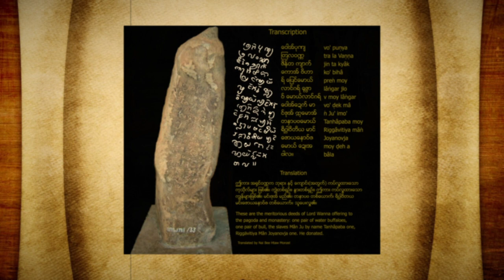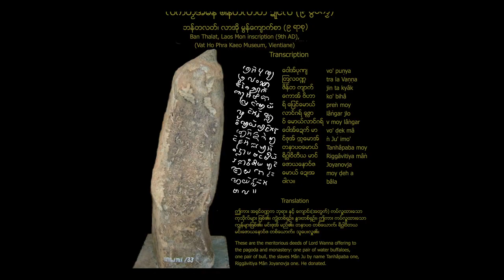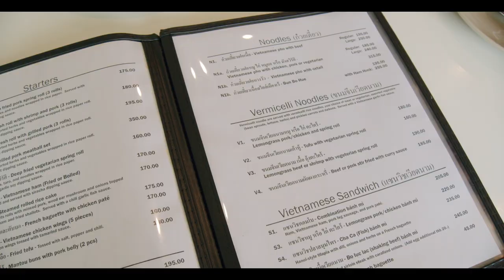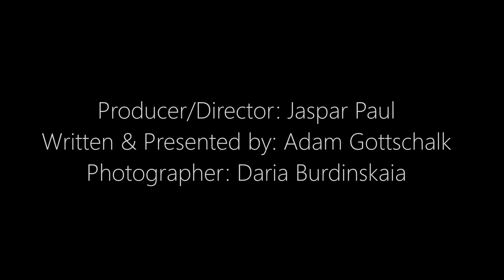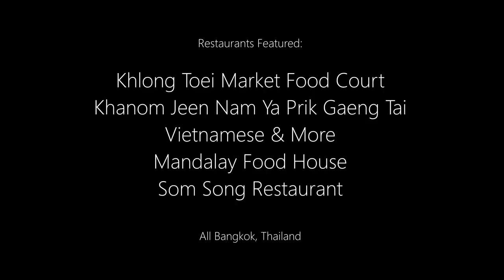Khanom Jeen, Mohinga, Bun Cha, and More: Retracing History Through Rice Noodles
How is it possible that a unique form of rice noodle shows up in ancient history in rival kingdoms far and wide, the ancestors of what would become some of Asia's greatest empires? How did this dish seemingly evolve in a vacuum thousands of miles apart and even across an ocean?

By following the appearance of these noodles, we chase this history from Thai Green Curry to Burmese Mohinga to Vietnamese Bun Cha, to Sri Lankan String Hoppers and Chinese Mi Fen. And the common link bonding all of these unique specialties is an ethnic group almost forgotten by history, but the single most important civilization to arrive in ancient Southeast Asia.

0:00 - Introduction
1:14 - Green Curry
4:23 - Nam Ya
6:50 - Nam Ngiao and the Lan Na
8:22 - The Mon People and Making Khanom Jeen
10:55 - Mohinga
12:54 - Chinese, Indian, and Linguistic Clues
15:40 - Bun Cha Ha Noi
18:36 - The War of the Noodles
20:12 - Everything in One Place
22:01 - Conclusion

สูตรทำขนมจีน 20 กว่าปี เส้นเหนียวนุ่มอยู่ได้เป็นอาทิตย์